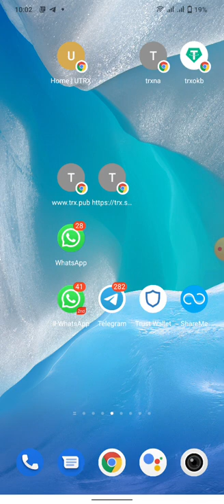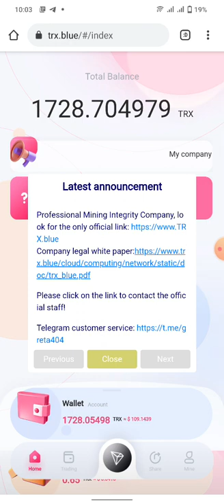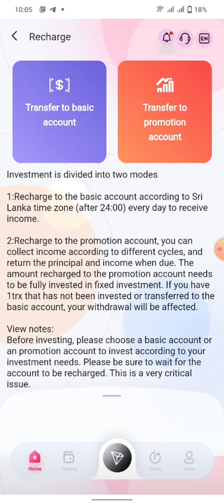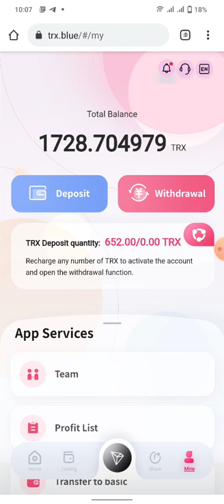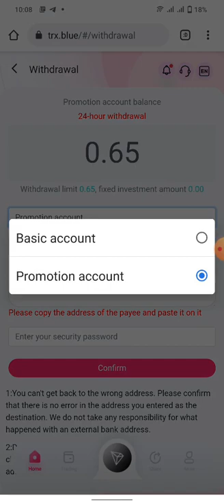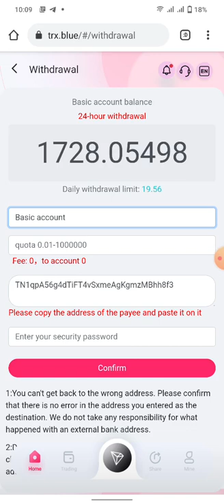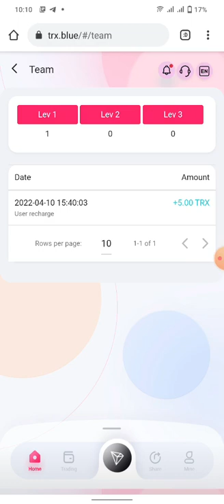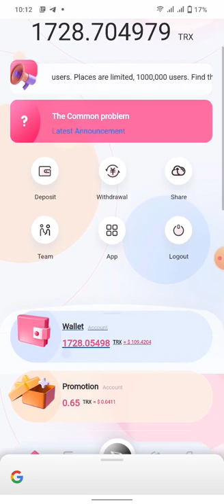TRX Bule Mining 3% return | Scam Alert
Iss video me earning website ke bare me bataya gaya hai.

मैं एक youtuber हूं, मेरा काम है आपके लिए नई-नई Earning वेबसाइट के बारे में जानकारी देना। यदि आप इसमें कोई राशि Invest करना चाहते हैं तो आप इसे अपने तरीके से जांच पड़ताल कर लें। तभी  आप इसमें इन्वेस्ट करें।  किसी भी प्रकार का नुकसान होने पर you tuber जिम्मेदार नही होगा।

TRX blue mining

Trxbluemining 3% daily return

3% return of investment